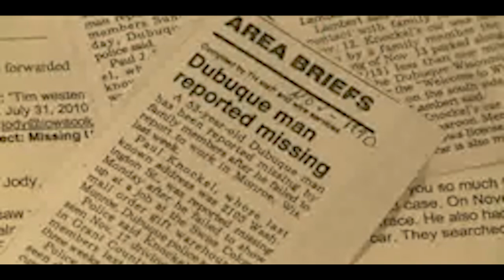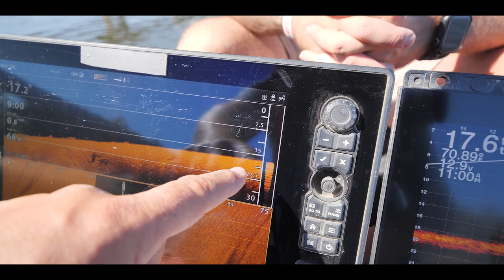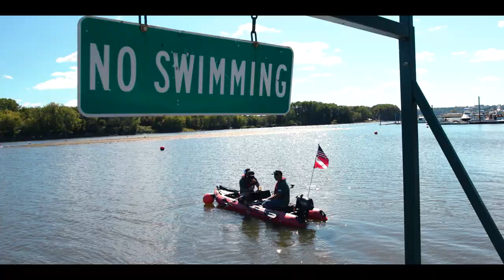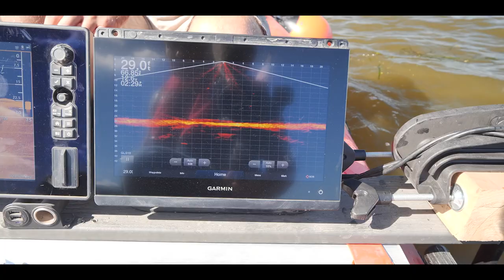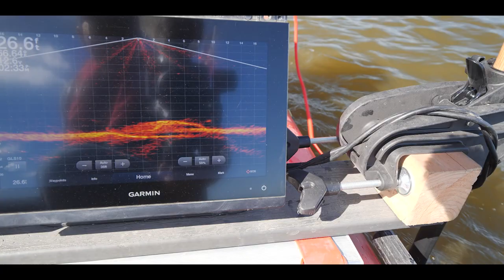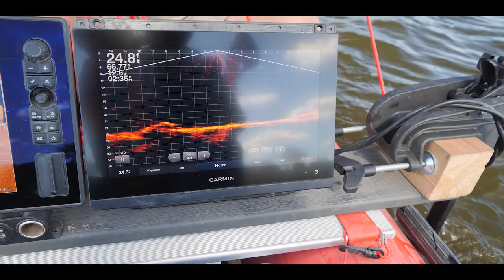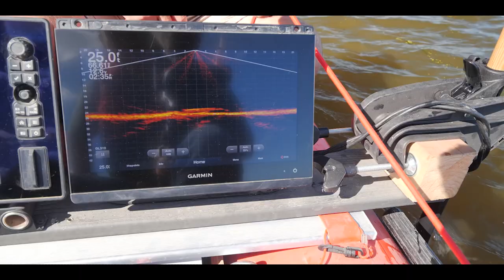COLD CASE: Paul Knockel - 1990 Mysterious Thanksgiving Disappearance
Paul Joseph Knockel, 53, was reported missing to the Dubuque Police Department in Dubuque, Iowa, on Monday, November 26, 1990. (Missing Person)

This documentary brings you alongside Adventures With Purpose's cold case investigation search, following clues as to Paul's last known location and his car 31-years earlier.

2-IN-1 WINDOW BREAKER SEAT BELT CUTTER (Might Save Your Life)

Because of your support, We Don't Charge Families for our time to serve in helping them locate their lost loved ones, so please, SHARE this video and awareness about AWP so that other families in need can find us.

CASE DETAILS
Paul's family last had contact with him on November 12th, 1990.

Nothing seemed out of the ordinary at that time. The following day on November 13th one of his nephews noticed Paul's car parked on U.S. Route 151 near the 'Welcome to Wisconsin' sign just a mile from the Dubuque-Wisconsin Bridge.

This family member didn't report seeing Paul at the time and didn't stop to check if he was in any trouble.

Later that day the same family member reported the car wasn't parked there anymore.

Paul never made it to Thanksgiving Dinner on November 26th and his family soon realized he had failed to turn up to a job at a Mail Order Warehouse in Monroe, Wisconsin.

They traveled to his home at 2105 Washington Street and found no sign of Paul and his car was gone, but he had left behind his wallet, watch, and even his shoes.

Family members then reported Paul missing to the Dubuque Police Department.

INVESTIGATION
Police found the case a particularly difficult one to investigate.

Paul hadn't had a social life outside of his family.

He hadn't been in trouble with the law and wasn't known to abuse alcohol or drugs.

Paul also hadn't been known to be depressed or suicidal and didn't usually travel anywhere but to see his family and to work.

This made it difficult to ascertain what he could have been doing when he disappeared or even when he disappeared.

Initially, police believed that whatever had happened to Paul occurred on or around November 13th when his vehicle, a maroon-colored 2-door 1981 Mercury Zephyr with license plate NBL923 went missing.

The problem with this assertion was that a witness later came forward to say they saw Paul driving that car near his home on November 17th, suggesting everything was still normal at that time.

Police could never find any evidence that Paul had been involved in organized crime, drugs, or any other illegal activity that might explain his sudden disappearance.

Other than a search of the rivers and Woodlands near where Paul lived and where his car was seen parked on November 13th, police had little indication of where else to look for the 53-year-old.

Our search did not uncover any evidence of Paul or his vehicle in the area.

As of the release of this documentary, because of your support: 19 Missing Person Cold Cases Have Been Solved since 2019, bringing resolution and answers to families looking for their lost loved ones.

The AWP Movement would not be possible without your support, helping us travel the US offering our services for FREE to families searching for their lost loved ones.

SOLVED 84-Year-Old Missing Person Case.. (Nadine Moses)